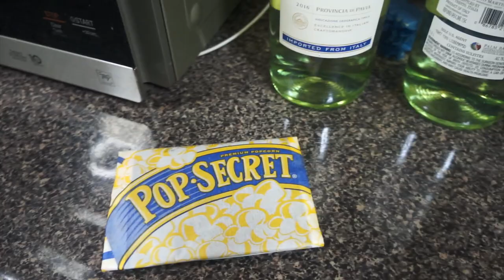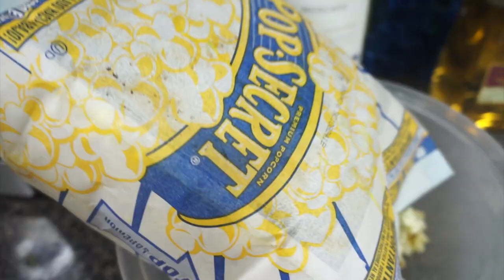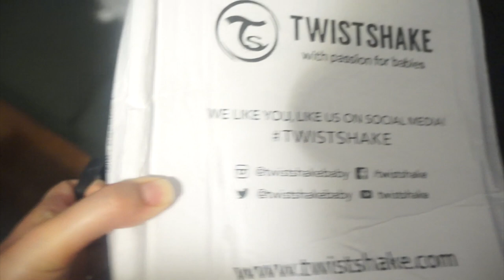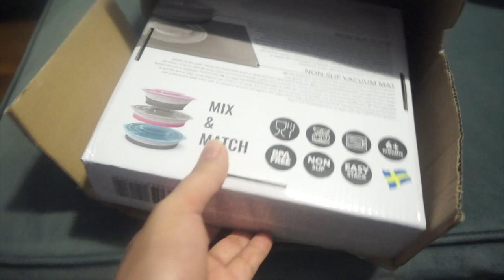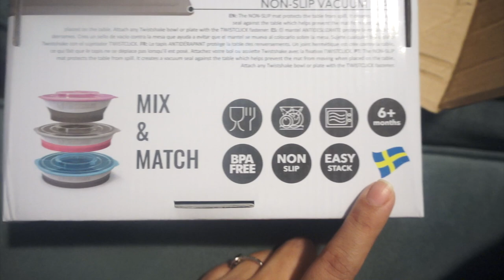Liam estrello mi iPhone 😩😭😱| Mariana Vlogz